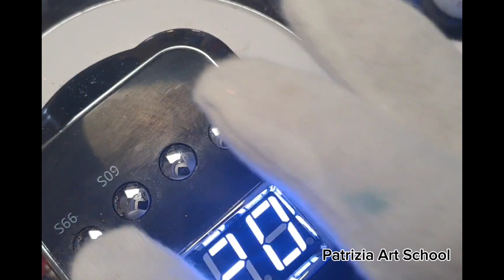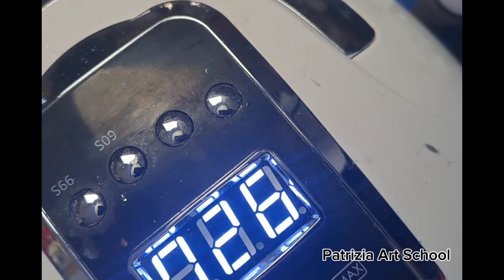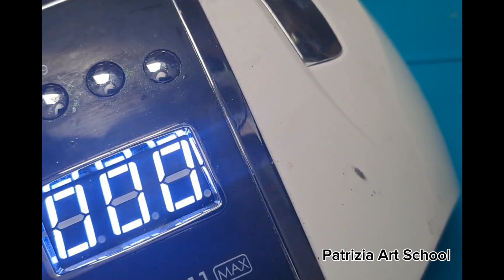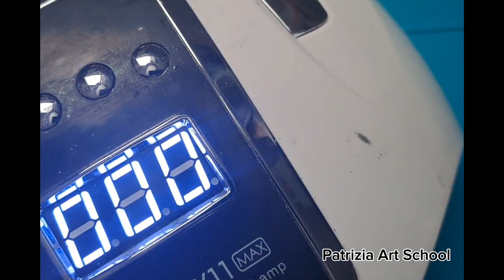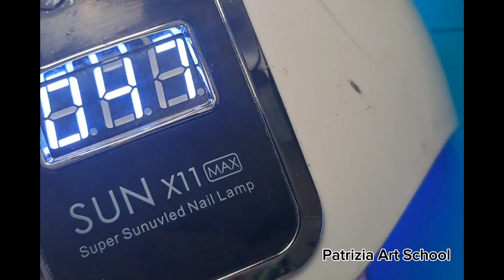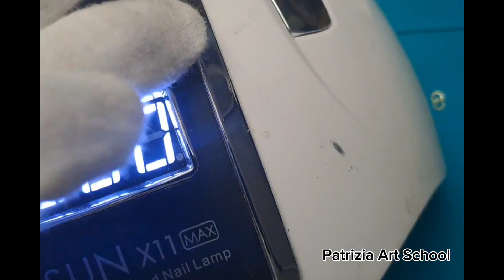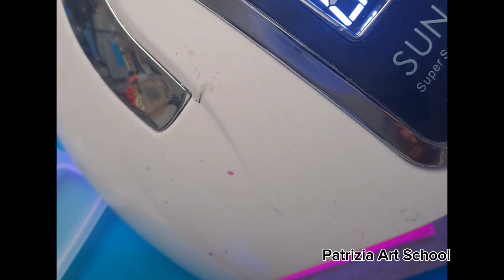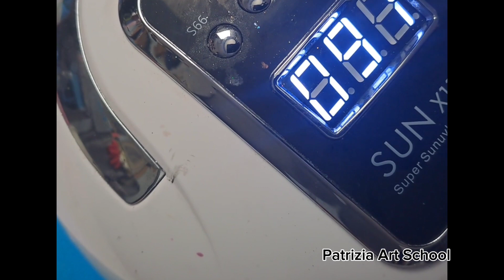Tutorial Spilla in resina UV a cura di Patrizia Benvenuto